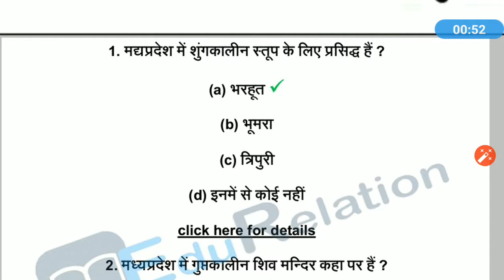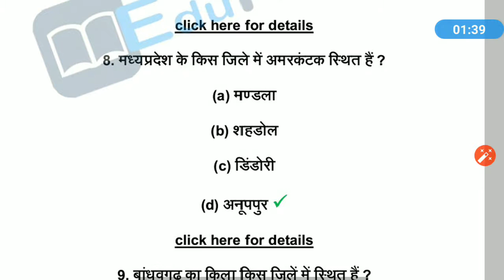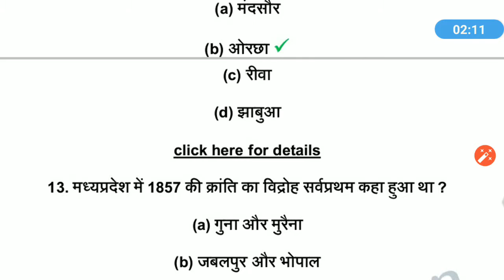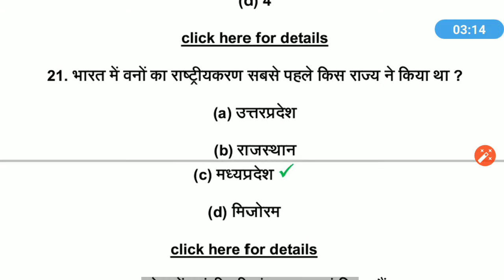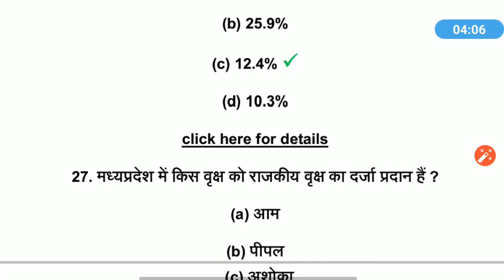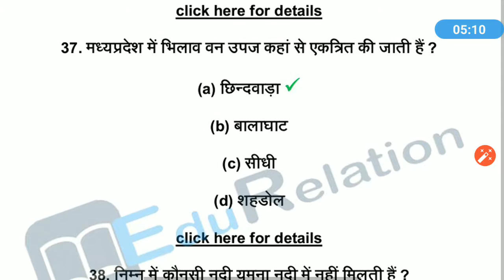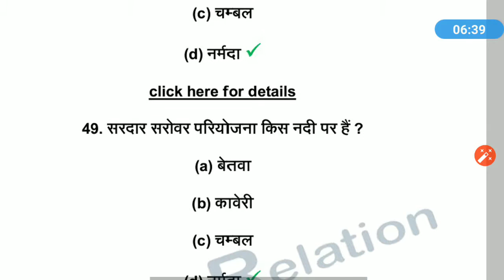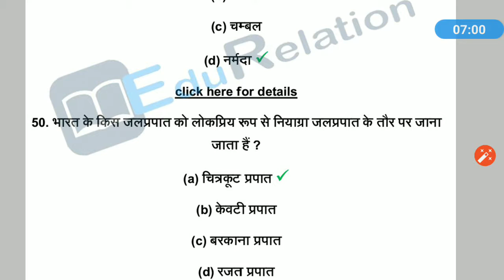मध्य_प्रदेश_सामान्य_ज्ञान_50_IMPORTANT_QUESTION_FOR_ALL_VYAPAM_EXAM_(भाग-4)